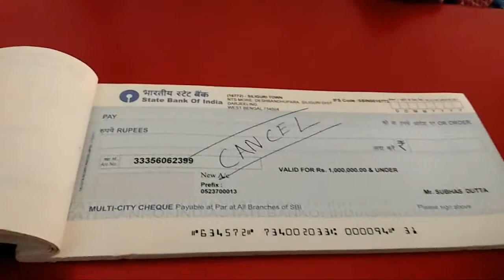How to create Cancel Cheque in Hindi